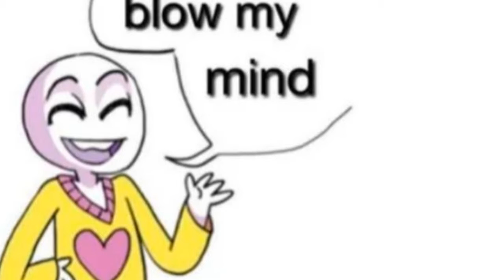Blow My Mind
Before you say this in the comments, I know Team Fortress was a mod of Quake (I even say this in the video), not an official game, and was made before Valve bought the rights to Team Fortress, and yes I know Half-life Alyx is a thing, that proves Valve can count to three.